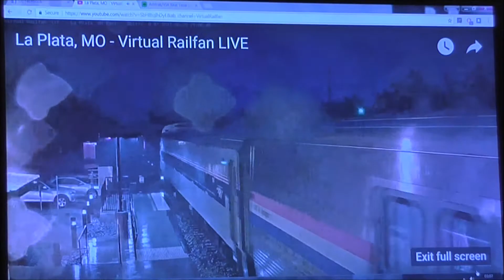album 9(b)..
or(c). (su).(nsu).(ei).(sr)..
by- shane.d. lowrie..
excerpts taken from m.m films..
and amtrak. black 4..
and bnsf..